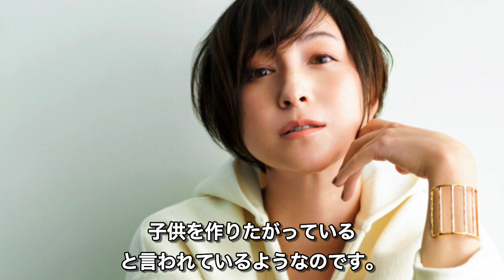広末涼子がW不倫の鳥羽周作とスピード再々婚確定の噂に耳を疑った…ラブレター流出とキャンドルジュンとの関係や、明かされる結婚Xデーの真相に衝撃が走った…